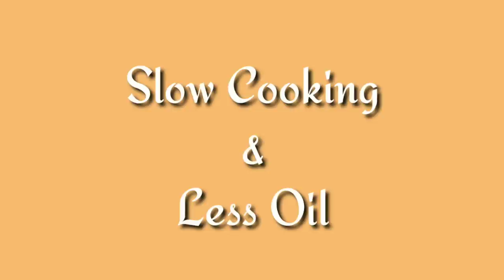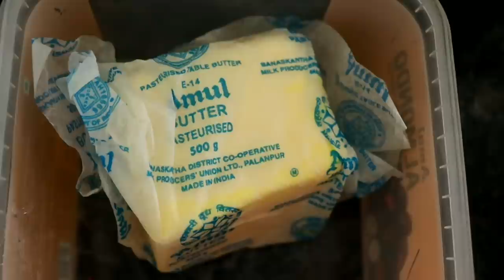What I Eat In A Day | Post- Pregnancy No Exercise Weight Loss | Cooking Tips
Controlling our tounge, especially with food is super difficult. Eating tasty comes to priority rather than healthy.

Some way too to tackle your cravings in a healthy manner and these cooking tips will really help in fast yet healthy weight loss.

*** Healthy And Tasty Weight Loss Juices ***

Chutney Recipes For Kids

Toddler Books Introduction

C-section Mommy ? Watch this now

1 Year Baby Complete Food Guide

Special Dedication to my Mom

QUIT YOUTUBE

2 SIMPLE BABY SNACKS

Audio: Kinemaster Audio

tamil vlogs, tamil channel, diml tamil, Aishwarya Ramji, elearning for kids, day in my life, aishwarya ramji recipes7